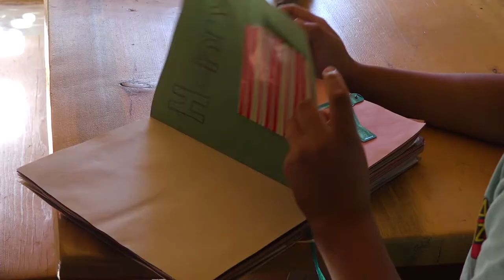INSIDE THE BEAUTY BUBBLE Film Trailer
Enter a pastel dreamland of 3,000 vintage beauty artifacts in the desert community of Joshua Tree, California and meet “America’s hairstorian” Jeff Hafler as he struggles to keep his roadside attraction afloat during a remarkable year that changes his life and the lives of his husband and son.

INSIDE THE BEAUTY BUBBLE is a short documentary film about a flamboyant collector of hair artifacts fighting to keep his desert dreams alive. The Beauty Bubble Salon & Museum in Joshua Tree is the magical and kitsch-filled brainchild of Jeff Hafler.